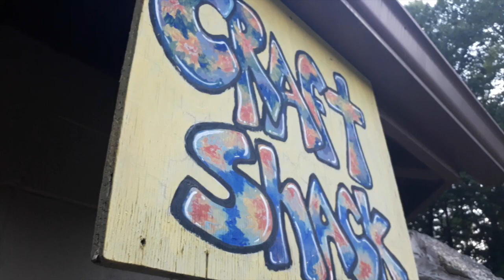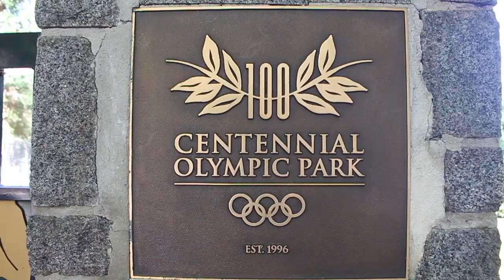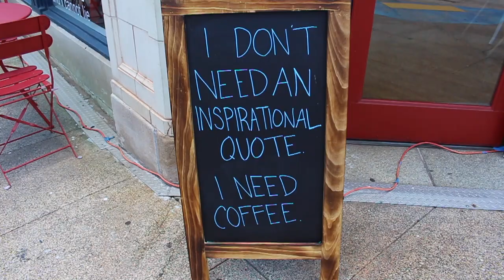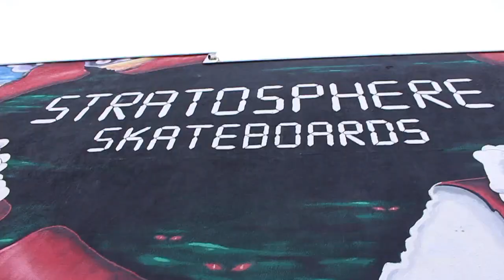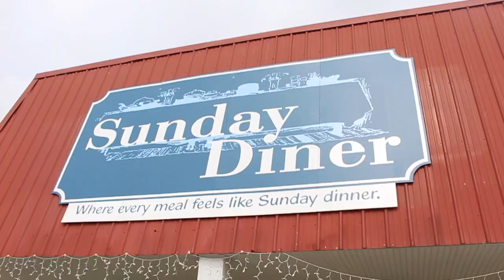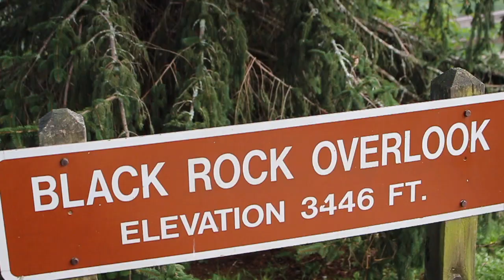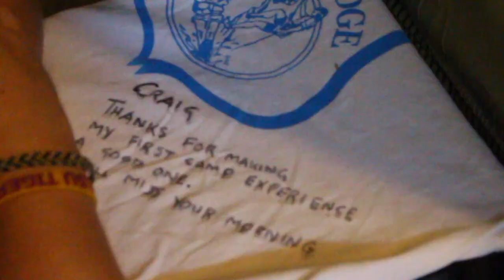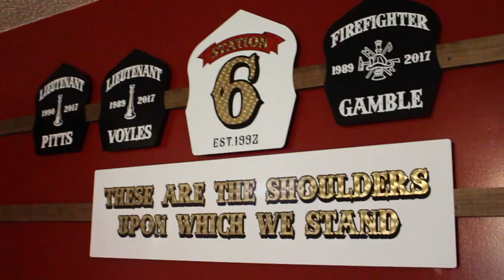Camp America Vlog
I made a video about my camp experience it maybe long but its worth the watch I had an amazing experience met so many people and went to some amazing places so I hope you enjoy :)